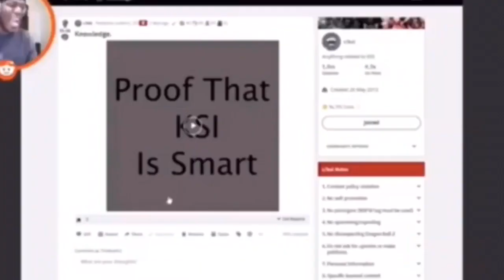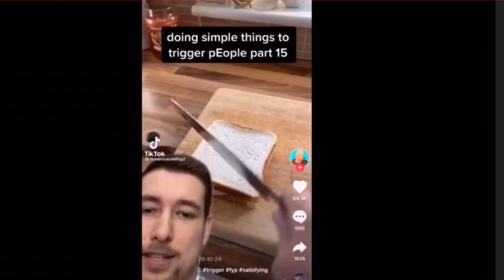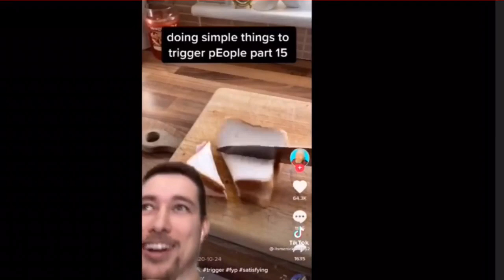Perfectly cut memes.